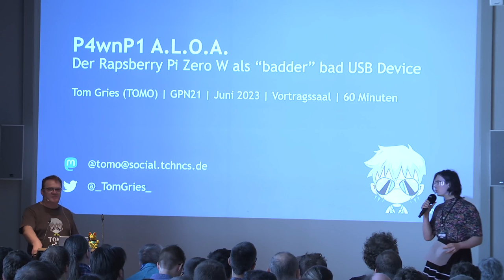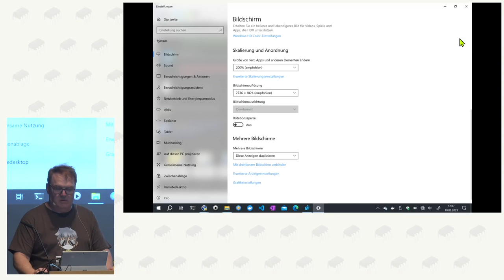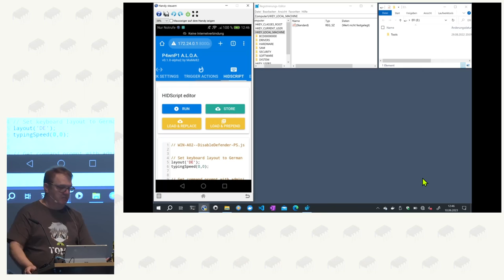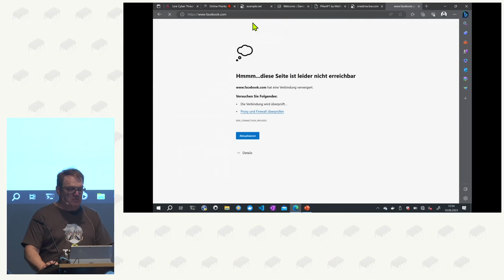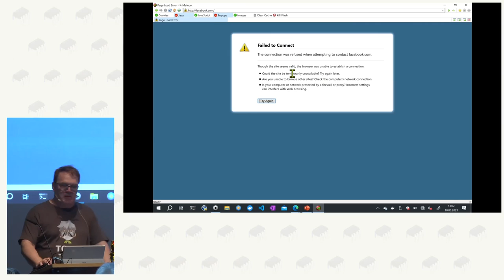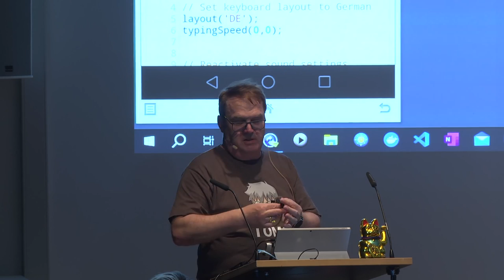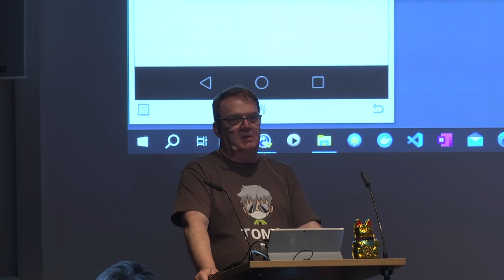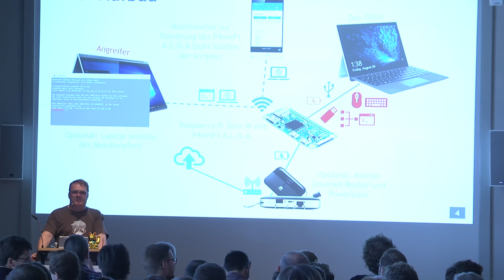Tom Gries (TOMO): P4wnP1 A.L.O.A. - kleine Schweinereien mit dem Raspberry Pi Zero W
Wusstest Du, dass man an einem Rechner auch 2 Tastaturen anschließen und beide mehr oder weniger gleichzeitig benutzen kann? Oder 2 Mäuse? Oder auch 3 Mäuse oder Tastaturen?

Das ist nicht unbedingt eine Schwäche, denn an einem Laptop im Homeoffice schließt man häufig ja auch eine 2. Tastatur und 2. Maus an (die erste Tastatur und Maus ist ja integriert). Gefährlich wird es, wenn es gar keine Maus ist, sondern zum Beispiel ein Raspberry Pi Zero W - der dem Laptop (oder PC/Mac/Linux-Rechner) einfach nur sagt, er sei eine Tastatur oder Maus - und ein USB Flash-Speicher.

Klingt interessant für Dich? Dann komm in diesen Vortrag.

In diesem Vortrag wird gezeigt, wie man mit einem Raspberry Pi Zero W und P4wnP1 A.L.O.A. bei einem aktuellem Windows 10 Rechner

- den Sound deaktiviert
- Windows Defender deaktiviert
- die hosts Datei manipuliert (DNS Spoofing)
- die lokalen Passworthashe (für späteres Cracken) kopiert
- und lokale Dateien stiehlt

Mit etwas Kreativität kann man auch eine Reverse Shell starten und den Rechner komplett und dauerhaft übernehmen.

Tom Gries (TOMO)